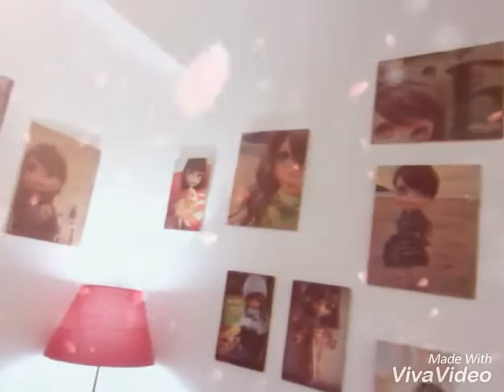Exposicion de fotos de Caty blythe por silmarinecas.com en Balmaseda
Un pequeño vídeo de la exposición de fotos de Caty